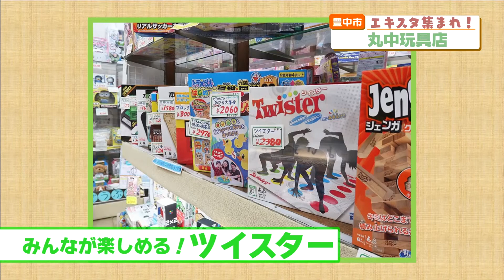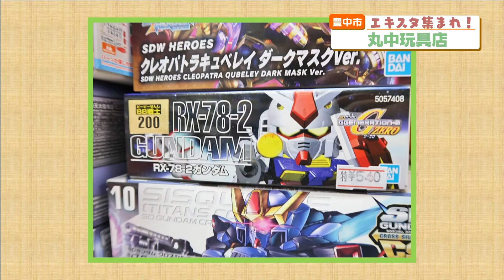2022 0303エキスタ集まれ！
豊中市の旬の情報をお届けする「エキスタ集まれ！」
今回は、徳ちゃんが丸中玩具店でおもちゃを大人買いしたよ。
子どもも大人も！みんなが楽しめる丸中玩具店は
阪急岡町駅から徒歩４分くらいで行けちゃいます！
春の陽気に誘われて岡町でお買い物を楽しもうー。